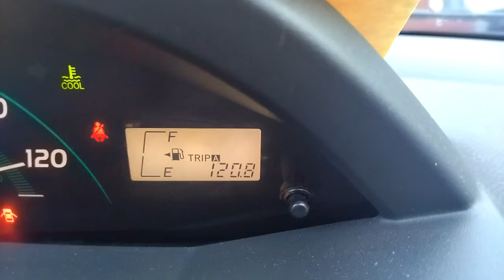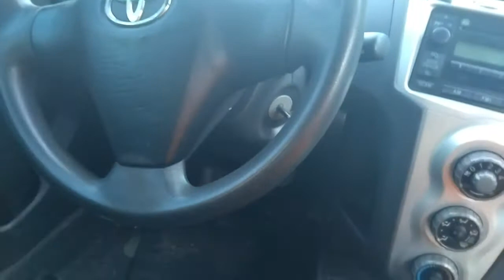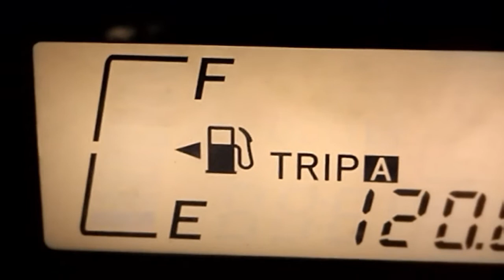MANEJAR CON LA RESERVA? O tanque vacío ES MALO? QUE PASA? AQUI TE CUENTO.....*Yaris*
NO ES LO CONVENIENTE PERO NI MODO MUCHAS VECES ASI TOCA PERO AL FINAL ES ALGO QUE TE PUEDE SALIR CARO.

COMENTARIOS ABAJO.

SALUDEN!!